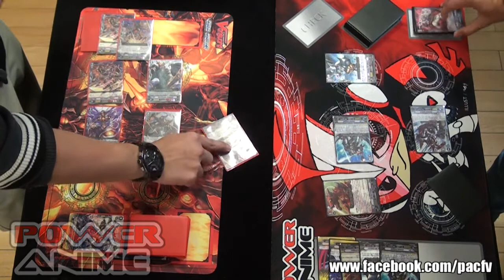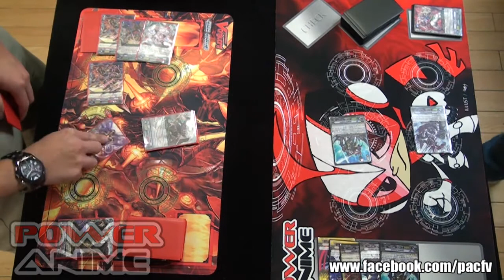Card Fight! Vanguard Battle 12 19 2013 - Winners Finals - Kagero VS. Spike Bros